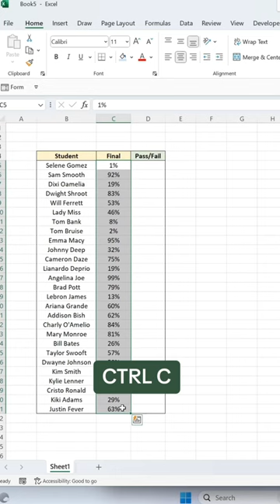How to grade scores using condition custom number formatting. 💯